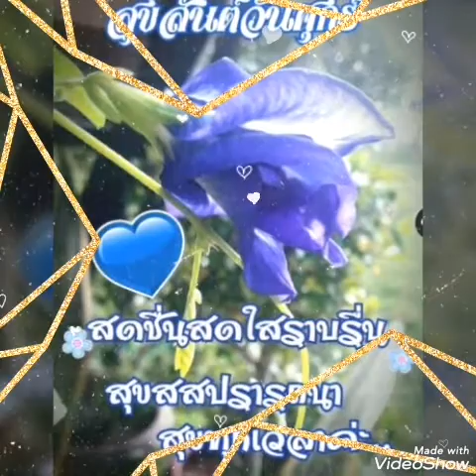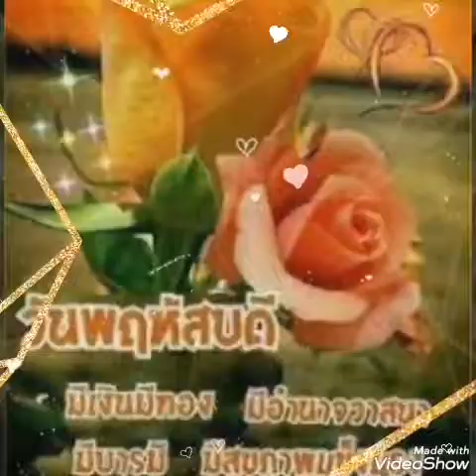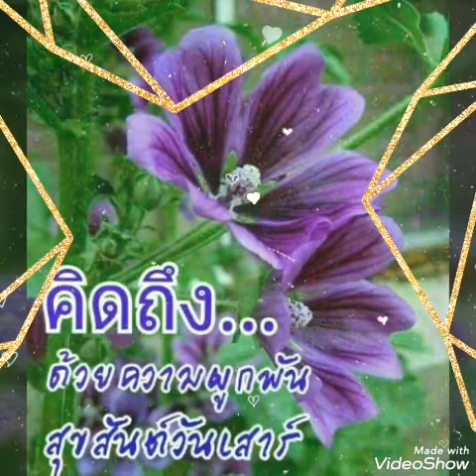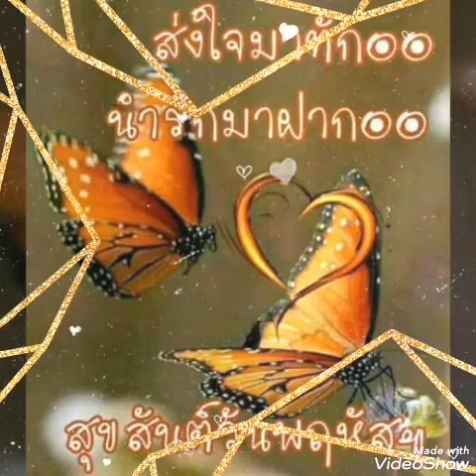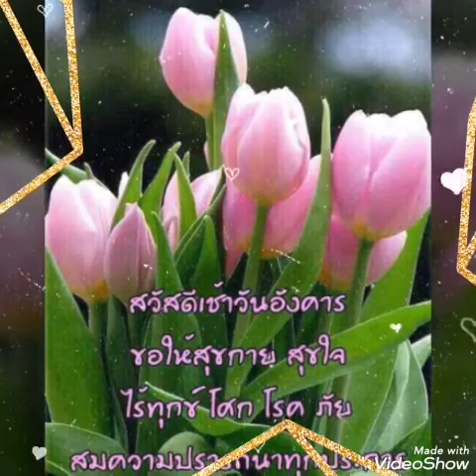ตามคำขอ ค่ะ # วอนนางนอน # จินตหรา